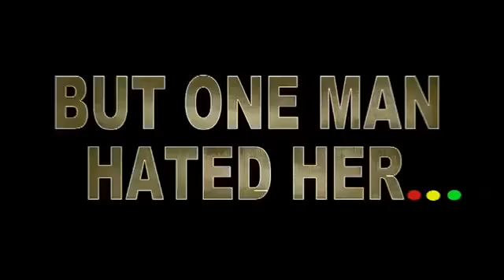The Dirty Picture - Animated Trailer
Imagine a nobody who became the most wanted heroine of the early 80s. Chronicling the meteoric rise and steep fall of the erstwhile screen sensation - Silk Smitha, 'The Dirty Picture' is set against the colorful and entertaining backdrop of the South film industry of the 80's. This film stars Vidya Balan, Emraan Hashmi, Tusshar & Naseeruddin Shah and is Directed by Milan Luthria, Produced by Ekta Kapoor & Shobha Kapoor. Music is given by Vishal & Shekhar.

for the best of Entertainment and Movies.